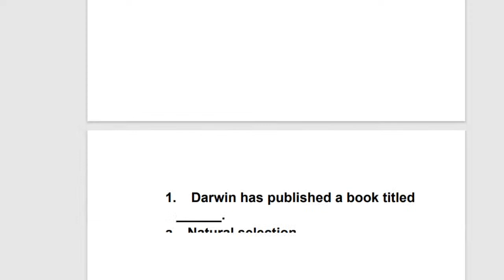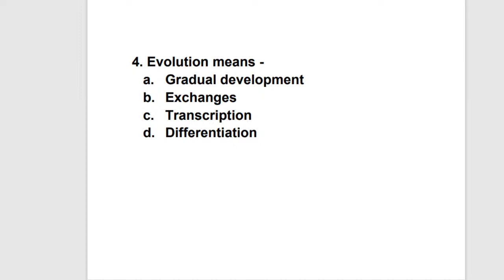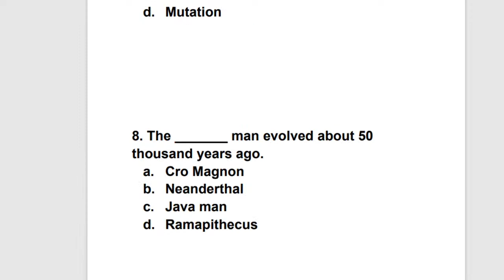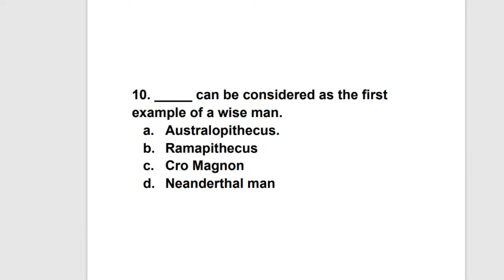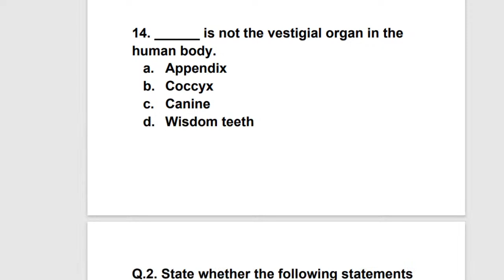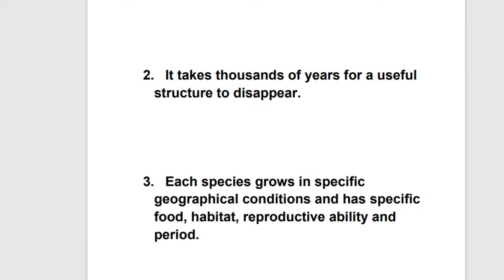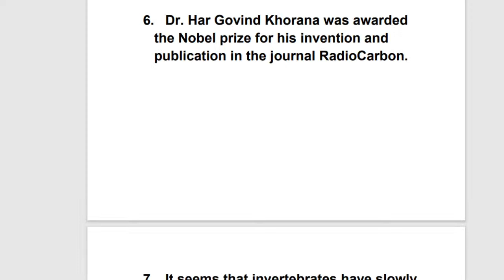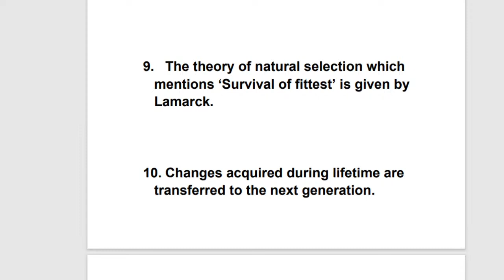SCIENCE TWO CHAPTER ONE/ HEREDITY AND EVOLUTION LIVE SESSION REVISION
HELLO  EVERYONE

REVISION - SCIENCE TWO
CHAPTER - 1